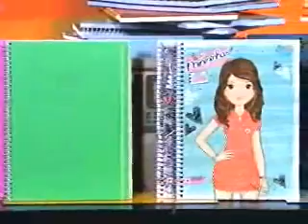Tilibra no Pânico na Band III - Volta às Aulas 2013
Exibido em 03/02/13, pela campanha de Volta às aulas 2013 da Tilibra.
Conheça todas as capas do nova coleção: MeuTilibraMinhaCara.com.br